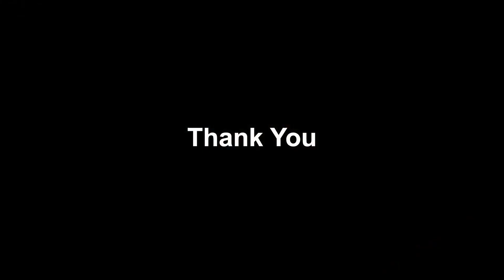Sunflower painting Tutorial by Acrylic Color || how to paint with Acrylic Color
Today we will see how to paint beautiful cherry blossom in tree scenery with acrylic colors .

daisy flower painting, beautiful flower painting tutorial, easy acrylic painting

sunset painting,sunset,power line at sunset painting,art for beginner,
easy art,acrylic,abstract,acrylic painting,wow art,art challenge,daily art

painting , art, art video, drawing tutorial, amazing art, beautiful art, art academy, drawing academy,
easy drawing, drawing tutorials for beginners, how to draw, how to paint

moonlit night, how to paint, how to draw moon, easy landscape

cherry blossom tree, cherry tree painting, beautiful cherry blossom art, spring art, spring painting

Sunflower painting, sunflower art, acrylic painting